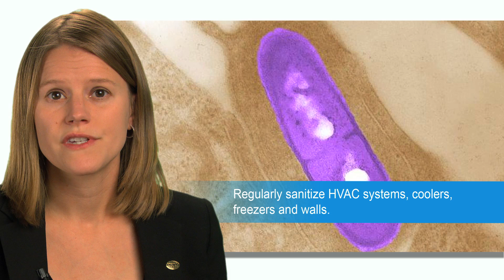Ecolab Experts on Microbes – Listeria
Listeria causes a rare infection that can lead to high hospitalization and death rates. Ecolab lead microbiologist for food and beverage Oriana Leishman, Ph.D., highlights the importance of frequent sanitizing and ongoing monitoring to control Listeria’s spread.